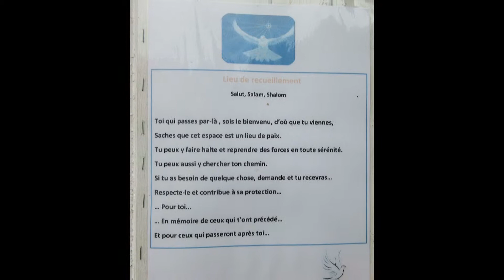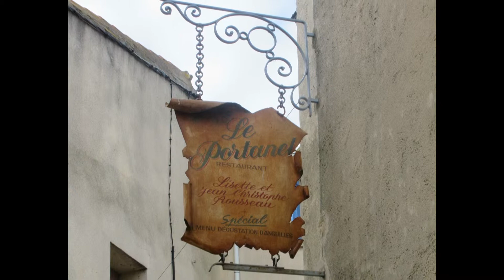SORTIE FIN ANNEE 2018